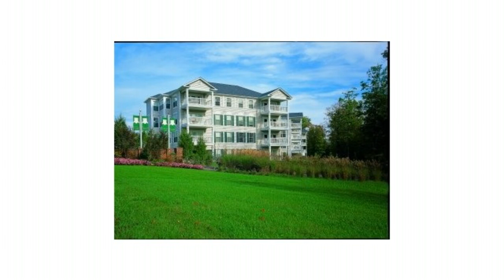2 bedrooms, 2 Bathrooms, Greensprings Vacation Resort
Greensprings Plantation is located on what was once a colonial plantation, and is adjacent to Williamsburg&apos;s only Jack Nicklaus designed golf course, the Williamsburg National Golf Club! In addition to the resort&apos;s convenient location, just five miles from Colonial Williamsburg, there is a wealth of onsite amenities including an indoor pool
and an outdoor pool, fitness center, and sauna.

Other historic and family fun sites are just ...